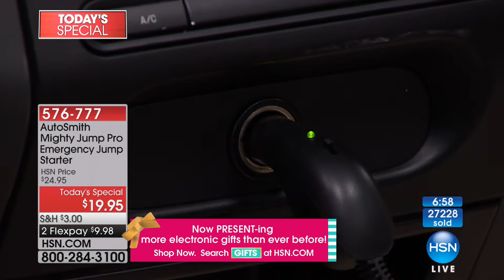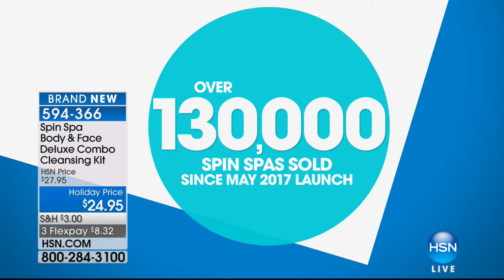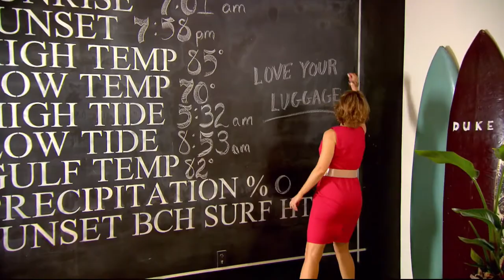HSN | Gadget Gift Solutions 12.06.2017 - 03 PM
Must-have, solution-driven gadgets, gifts and more.